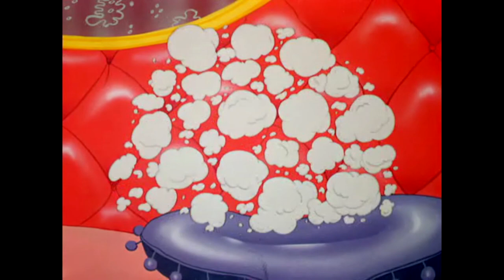The controversial Looney Tunes skunk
Pepé Le Pew is a character in the Looney Tunes and Merrie Melodies series. An anthropomorphic French skunk, Pepé is in search of romance, but his scent, self-delusion, and his overly persistent manner inhibit his efforts.